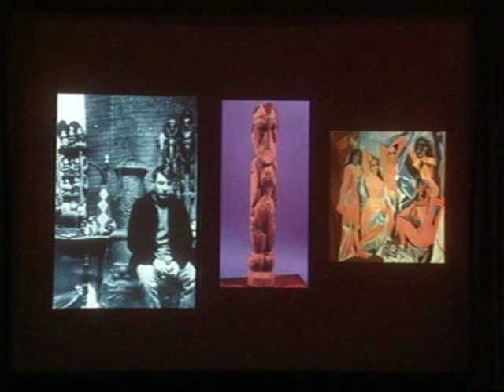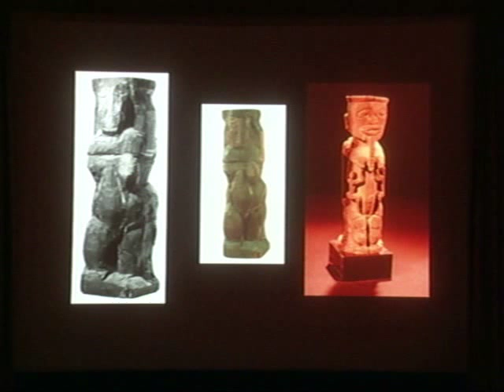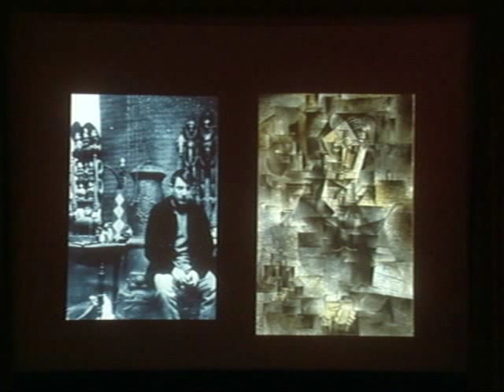Eternal Ancestors - African Art and Modernism - Part 6 of 7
Presented in conjunction with the exhibition "Eternal Ancestors: The Art of the Central African Reliquary," these lectures examine the legacy of one of Africa's greatest artistic movements. They address the larger significance of the region's most celebrated sculptural works by considering the historical context and spiritual impetus for their creation, their impact on the Western avant-garde, and parallels with other major world traditions.

African Art and Modernism
Jack Flam, Distinguished Professor of Nineteenth- and Twentieth-Century European and American Art, Graduate Center of the City University of New York